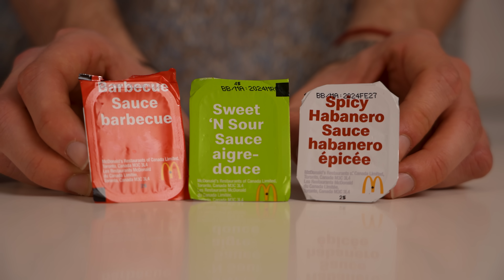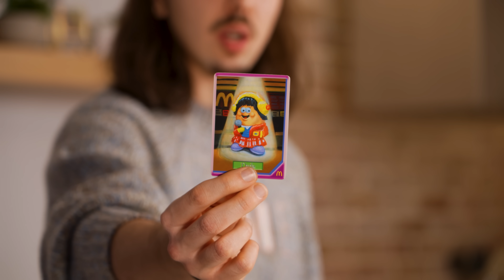Je teste des Food Hacks douteux du McDonald's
Au menu: la meilleure technique pour manger ses frites, le burger de l'air de la terre et la mer, le café glacé ultime et encore plus d'astuces improbables. Est-ce que ces food hacks valent vraiment la peine d'être essayés? C'est ce qu'on va voir!